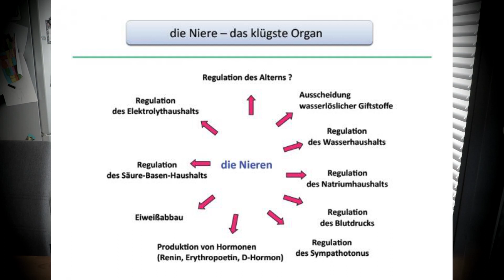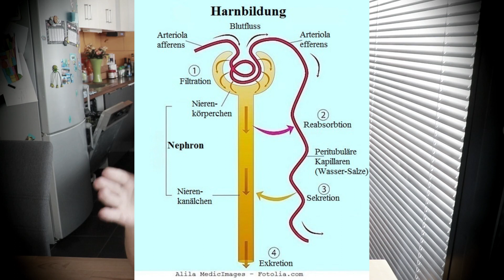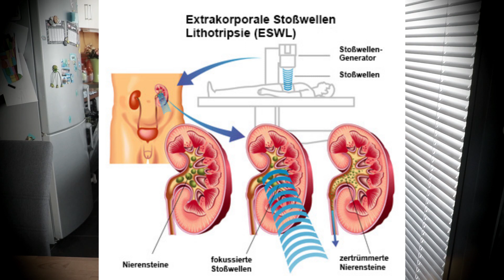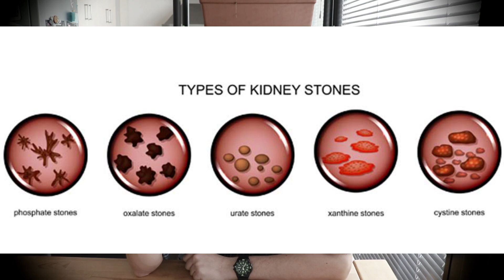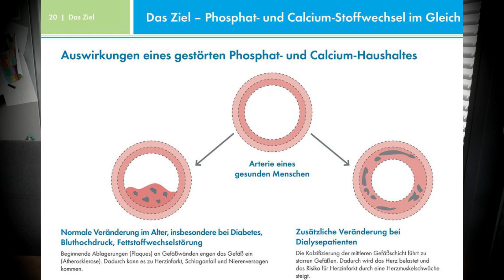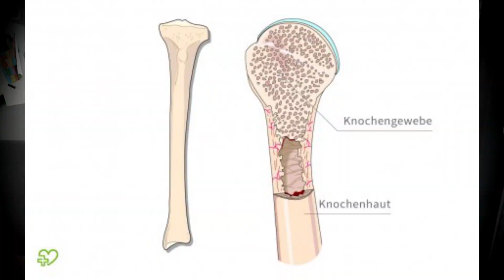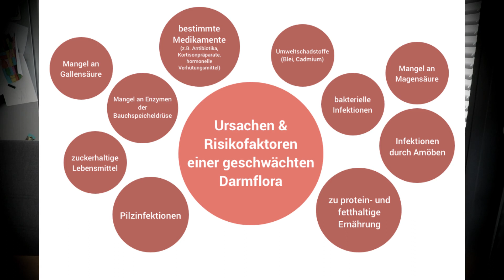Die Nieren!4Arten von Nierensteinen verhindern!Funktion der Nieren! positive/negative Nahrungsmittel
Die Nieren!4Arten von Nierensteinen verhindern!Funktion der Nieren! positive/negative Nahrungsmittel!Die Nieren sind unser Hauptfilter im Körper und bearbeiten 170 Liter jeden einzelnen Tag. Wie wir sie dabei unterstützen  und schmerzhaften Fehlfunktionen entgegenwirken können erfährst du in diesem Video.